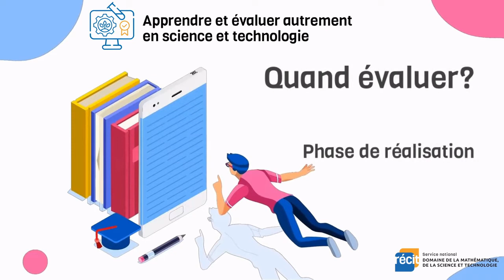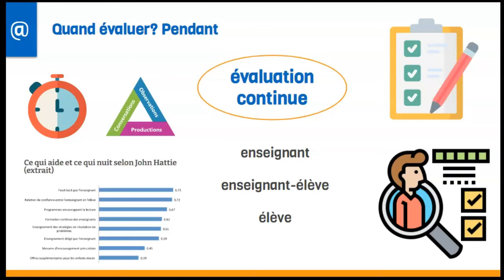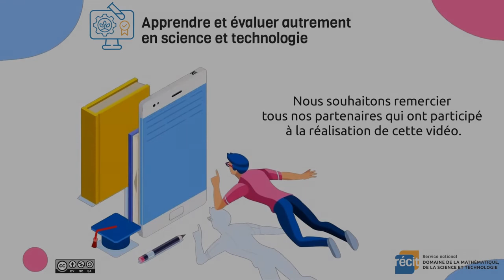Quand évaluer? Phase de réalisation